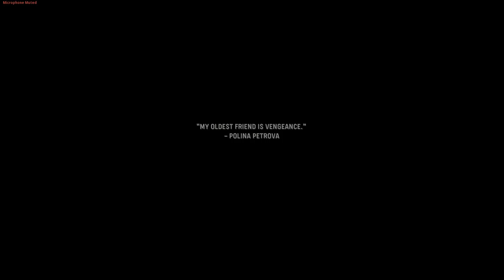Call of Duty: Vanguard Part 6 (Lady Nightingale)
Welcome to Call of Duty: Vanguard Gameplay

RAM-8GB
Storage-256 GB PCIe® NVMe™ M.2 SSD
              -1 TB 7200 rpm SATA
Mouse-G102 Optical Gaming Mouse

SECONDARY MONITOR- BenQ 54.6 (GW2283)